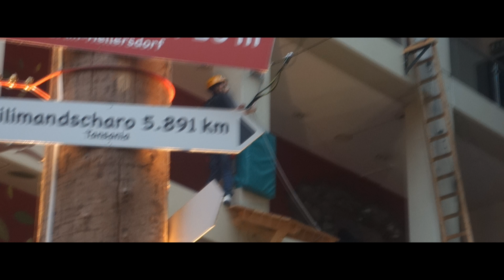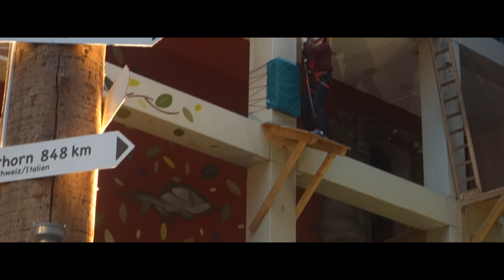Bergwerk Berlin Klettern Indoor Mario - Toni - 4K 60FPS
Spende Link.

Günstige Aktuelle PC Games Keys gibts nur hier [instant-gaming]

(Blogs)

(Flickr)

(Chat)

(Mein 2 Kanal | Intros und Outros von Feinsten)